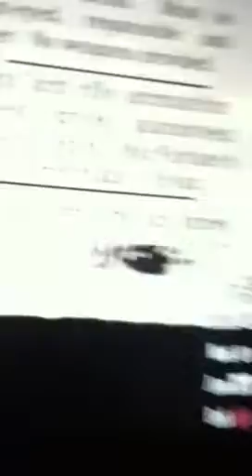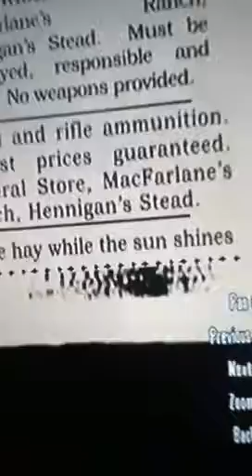Red dead redemption homing missile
Dynamite dead eye lock on through